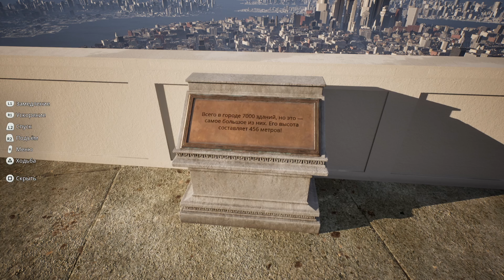The Matrix Awakens | максимальная графика Unreal Engine 5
9 декабря 2021 прошла церемонии награждения The Game Awards 2021, игрой года стала It Takes Two. А разработчики Unreal Engine 5 ещё больше стёрли грань между реальным и виртуальным мирами и продемонстрировали это в The Matrix Awakens. Технодемо доступно на PlayStation 5 и Xbox Series.

Возможность поддержать меня рублём:
► Boosty - boosty.to/ultra__games